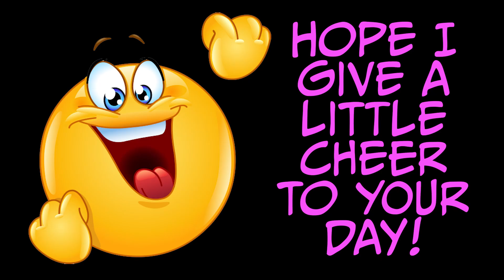Have a Little Cheer!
Just trying to bring some cheer :)